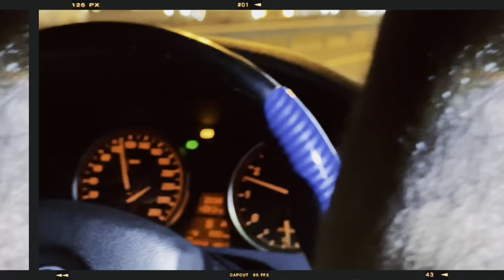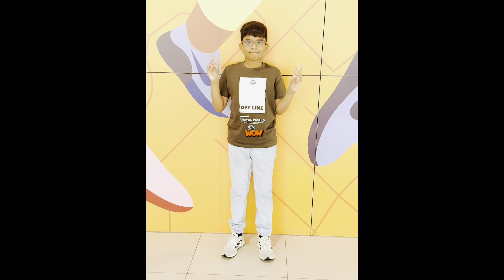Happy Eid Mubarak 2024 🌙🎁🥰🌙🎁🥰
Celebrating 🎉 EID with kids

Eid Mubarak to you all!' Eid Mubarak! May the blessings of Allah fill your life with joy, peace, and prosperity on this special day and always. Wishing you and your loved ones a blessed Eid-ul-Fitr filled with happiness, laughter, and cherished memories.

Best Regards,
Azeem Shaikh